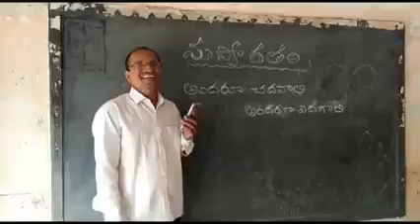sir singing for children to come school 🙏👍🏽👍🏽 in the lirycs of bullet bandi song. bulletbandi song